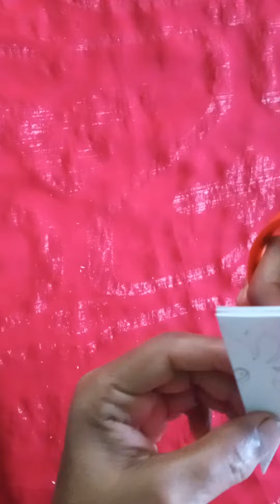beautiful snowflake design ⚘️⚘️⚘️⚘️🙏🙏 Help me Please Friend